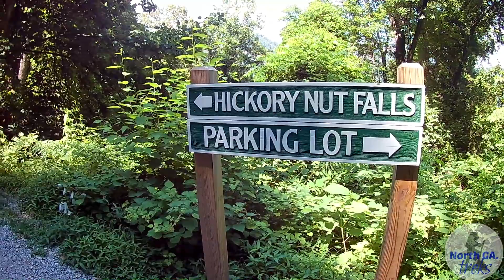Chimney Rock State Park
Chimney Rock State Park - Rating: Moderate to Difficult. Features: The famous Chimney Rock overlook and Hickory Nut Falls (featured in the movie The Last of the Mohicans). Trails include the Four Seasons Trail which begins at the parking area and includes 600+ steps to reach the top of Chimney Rock, the Skyline Trail, the Outcroppings Trail, and the Hickory Nut Falls Trail.  Park Address: 431 Main St., Chimney Rock, NC 28720 (GPS: 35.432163, -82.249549).

Hope you enjoy & Trek On!!

Edited by: Trace Parks